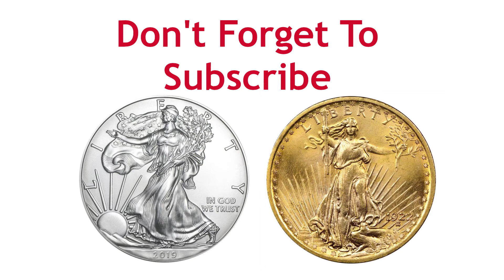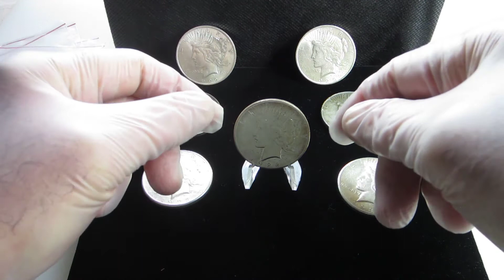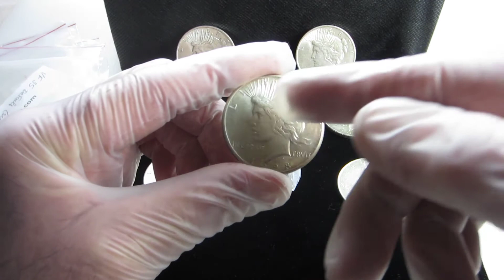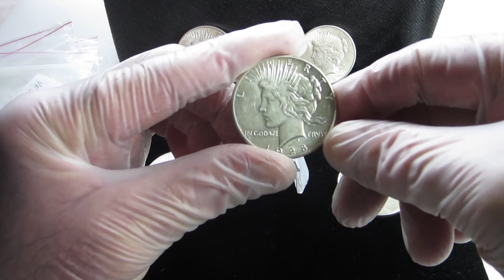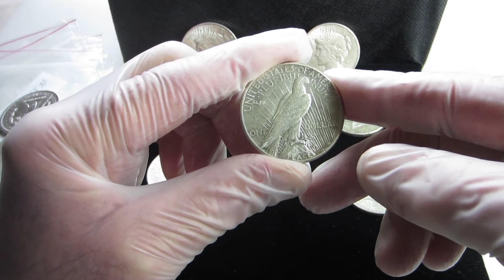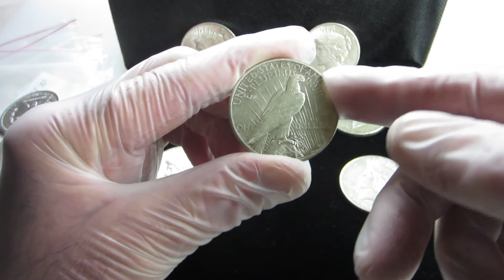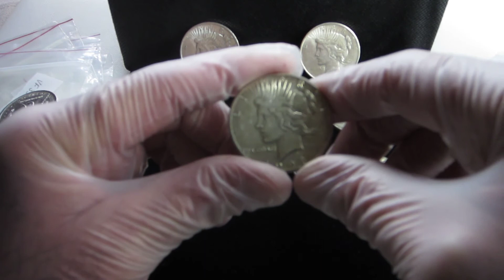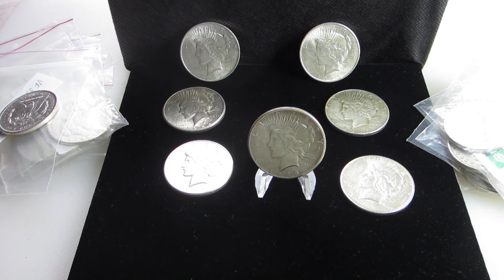The Silver Peace Dollar From Silver Stacking To Coin Collecting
The peace dollar was a commemorative silver dollar designed by Anthony de Francisci to commemorate the end of World War I.

 First produced in December 1921 and ending in 1935, there is a total combination of 24 dates and mint marks not including the low mintage 1922 high relief and the 1934D double die. There were no coins produced from 1929 to 1933.

 Weighing 26.73 grams with a composition of 90% silver and 10% copper and a net pure silver weight of .77344 ounces this coin is a perfect one to add to a silver stack or for the collector to put together the entire series.

If you would like to send me something to open on a future video ( Please include your Youtube name for a shoutout and please email me at to let me know you have sent something )
 GD Saving The Past

Happy Collecting!
GD